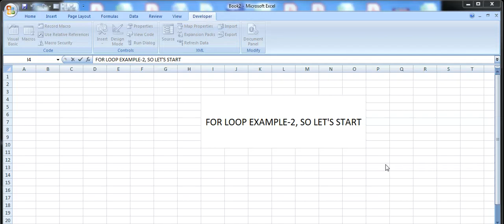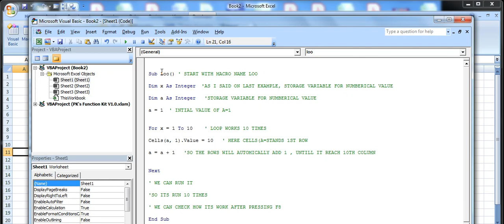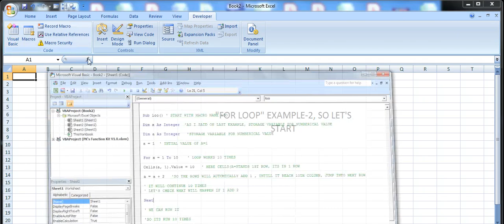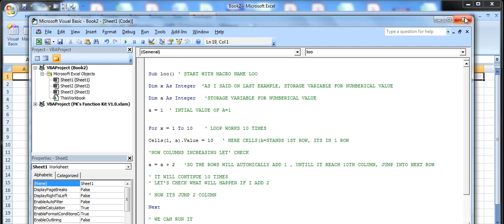FOR LOOP EXCEL2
FOR LOOP EXAMPLE FOR EXCEL MACRO. USAGE OF VARIABLE IN EXCEL VBA